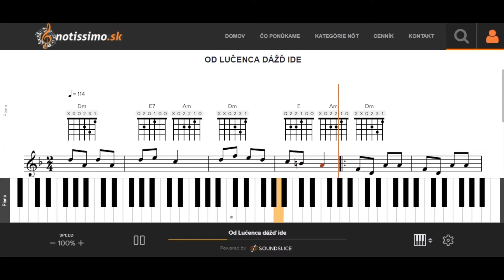Od Lučenca dážď ide | Notissimo.sk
Ako hrať Od Lučenca dážď ide - ukážka prehrávania nôt na portáli Notissimo.sk.